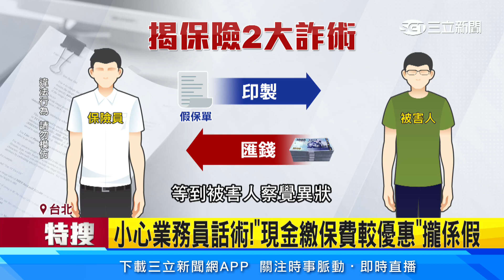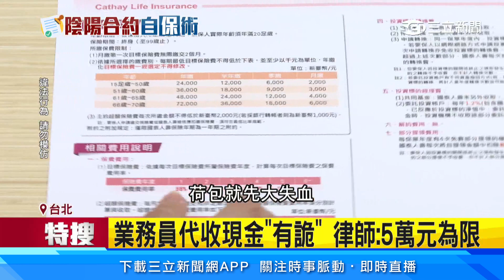「印製假保單、誆現金繳費」 業務員詐騙手法曝｜94要賺錢